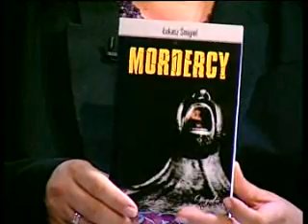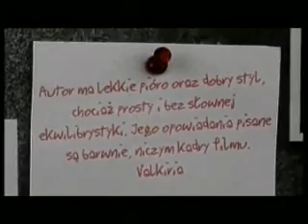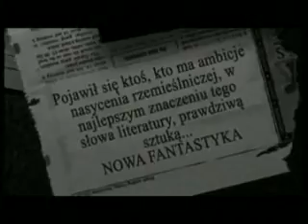Łukasz Śmigiel w programie "Kulturalny Wrocław"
Wywiad z Łukaszem Śmiglem w programie "Kulturalny Wrocław" w telewizji Dolnośląskiej. Autor opowiada o swojej najnowszej książce - zbiorze opowiadań z pogranicza fantastyki, grozy i kryminału pt. Mordercy".